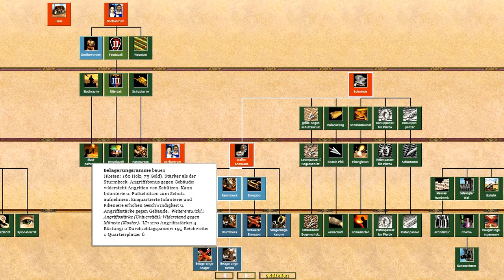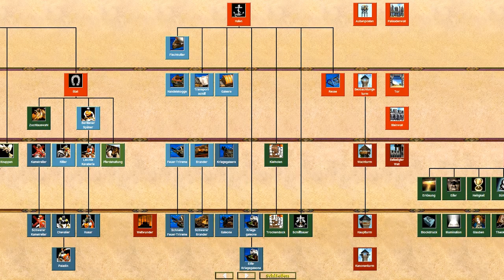AoE 2 HD #009 - Reliquien sichern ► Let's Play Age of Empires 2 HD ◄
► Ihr wollt mich und meine Let's Plays unterstützen?

Age of Empires 2 HD

Hidden Path Entertainment / Microsoft Game Studios

Dir gefällt das Projekt?
Dann würde ich mich sehr über einen